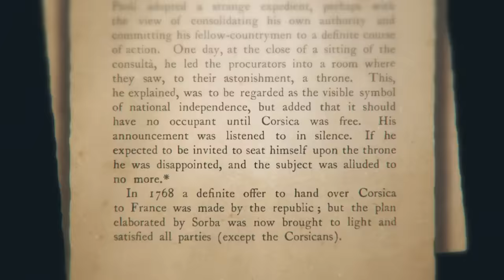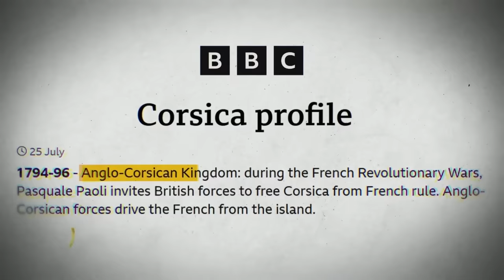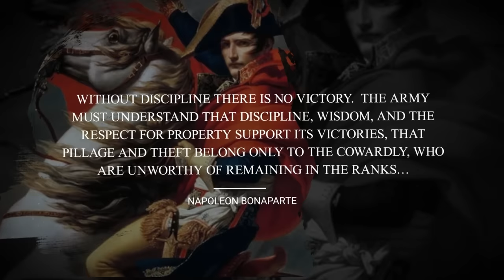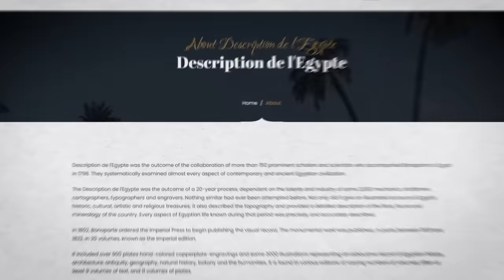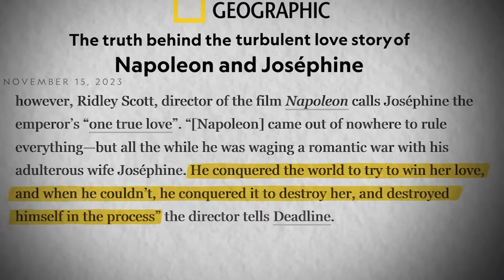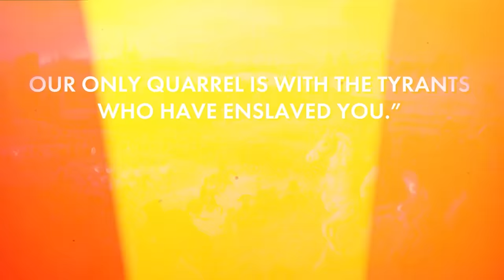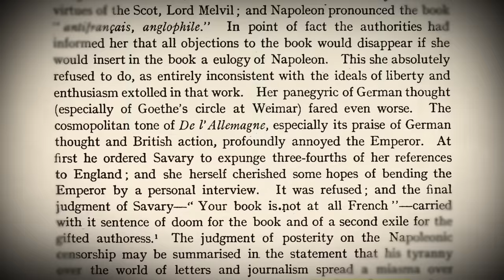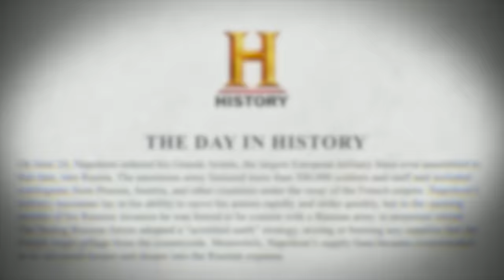How Napoleon Conquered Europe? | Was he a Hero or Villain? | Dhruv Rathee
This video by Dhruv Rathee explores the fascinating life of Napoleon Bonaparte, a figure who evokes mixed opinions. Born in Corsica shortly after it fell under French control, Napoleon's journey from a young boy influenced by Enlightenment thinkers to a powerful military and political leader is captivating. Despite being mocked for his Corsican roots, he excelled in military school and quickly rose through the ranks. His role during the French Revolution and subsequent rise to power, including his self-coronation as Emperor, showcases his complex character. The video delves into his administrative reforms, like the Napoleonic Code, and his conquests across Europe. However, it also critically examines the darker aspects of his reign, including the reintroduction of slavery and his ultimate decline, marked by failed campaigns and eventual exile.